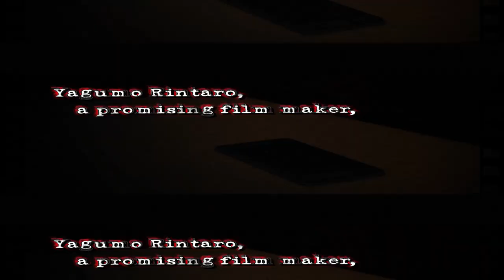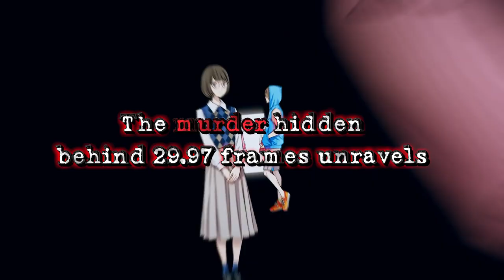Root Film - Announcement Trailer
PQube and developer Kadokawa Games are excited to announce that Root Film is coming to Europe and North-America! The mystery visual novel takes players back to Shimane prefecture, the location of the award-winning Root Letter, entangling them in a new, thrilling murder story.

Root Film is about a TV series, called "Shimane Mystery Drama Project”, which was cancelled for an unknown reason 10 years ago. To reboot the project, three teams consisting of a director and an actress have been cast, including 23 year old Rintaro Yagumo, the main character of this story.

His excitement about this amazing opportunity is quickly curbed, when a horrible murder interrupts their location scouting process. Follow him and a cast of unique and memorable characters as they are drawn deeper into the thrilling mystery of Root Film.